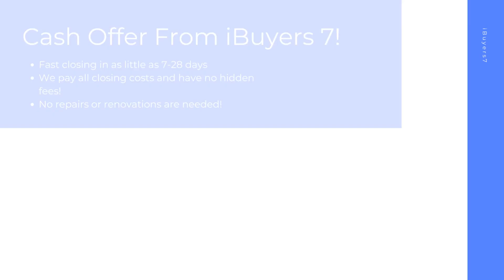iBuyers Hutchinson Kansas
At iBuyers 7, we buy houses on a short timeline in Hutchinson KS to make your home selling journey hassle free. As a ibuyers companies, we pay all closing costs and have 0% commission fees or ibuyer fees.

iBuyers Near Me! Hutchinson KS!

iBuyers Companies! Hutchinson KS!

Best Home iBuyer Hutchinson KS!
iBuyer Near Me Hutchinson KS!

Sell your house hassle free in Hutchinson KS! At iBuyers 7, we have helped home sellers with all kinds of backgrounds from facing foreclosure, divorcing, bankruptcy, needing major repairs, facing issues with mold, water damage, and many other tough situations.  Sell your home in 7-28 days with the best ibuyer for homes of any ibuyer platforms.

Best iBuyer:

Hutchinson, KS

iBuyers 7 Knows About:
ibuyer Hutchinson KS
ibuyers Hutchinson KS
ibuyer companies Hutchinson KS
ibuyers reviews Hutchinson KS
ibuyer reviews Hutchinson KS
best ibuyer for homes Hutchinson KS
what is an ibuyer Hutchinson KS
what is ibuyer Hutchinson KS
ibuyer fees Hutchinson KS
best ibuyer companies Hutchinson KS
best ibuyer Hutchinson KS
ibuyer companies near me Hutchinson KS
ibuyers in my area Hutchinson KS
three ibuyer companies Hutchinson KS
sell my house to ibuyer Hutchinson KS
ibuyer comparison Hutchinson KS
ibuyer pros and cons Hutchinson KS
ibuyer real estate Hutchinson KS
ibuyers website Hutchinson KS
what does ibuyer stand for Hutchinson KS
ibuyer platforms Hutchinson KS
top ibuyer companies Hutchinson KS
ibuyer homes Hutchinson KS
ibuyer real estate companies Hutchinson KS
realtor vs ibuyer the cost of convenience Hutchinson KS
what are ibuyers in real estate Hutchinson KS
ibuyers real estate Hutchinson KS
best home ibuyers Hutchinson KS
selling house to ibuyer Hutchinson KS
home ibuyers Hutchinson KS
ibuyer house Hutchinson KS
real estate ibuyer Hutchinson KS
ibuyer home Hutchinson KS
ibuyer company Hutchinson KS